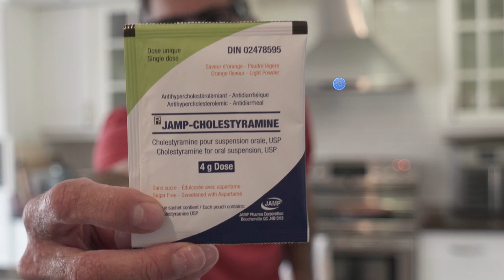Eating a Carnivore Diet with Short Bowel Syndrome (SBS)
A little info about eating Meat with Short Bowel Syndrome.
Carnivore Diet with SBS